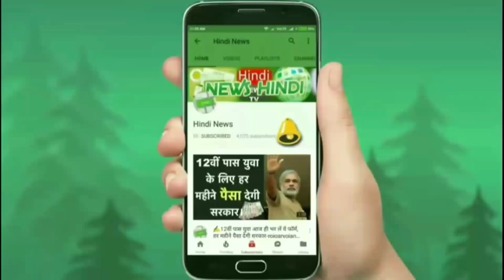लॉन्च होते ही हिट हुई, केवल ₹3.90 लाख में ये सस्ती 6-Seater SUV कार, माइले ज 36Kmpl से ज्यादा...🔥